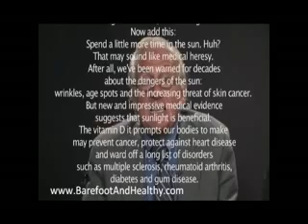Free Vitamin D For Life Bob Barefoot Part1.flv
Bob Barefoot's new infomercial Part 1, where he offers Free Vitamin D3 for life!  By adding Bob's Best Coral Calcium 2000 with the Vitamin D, you give yourself the necessary nutrients needed for optimal health.